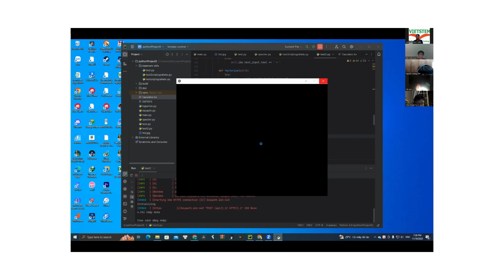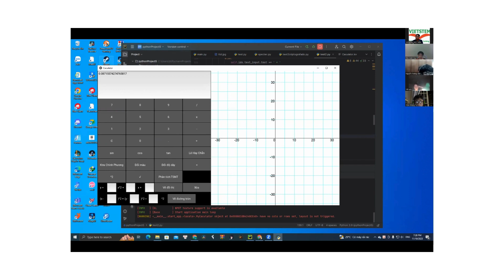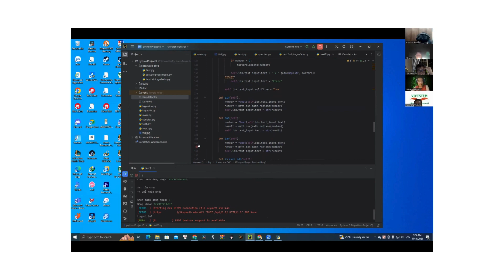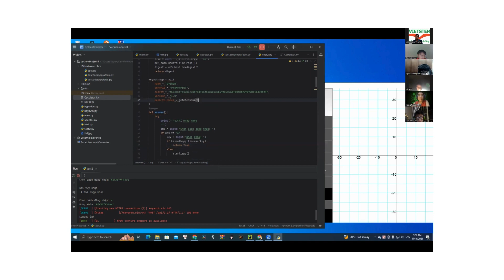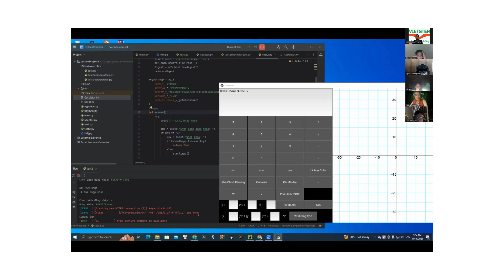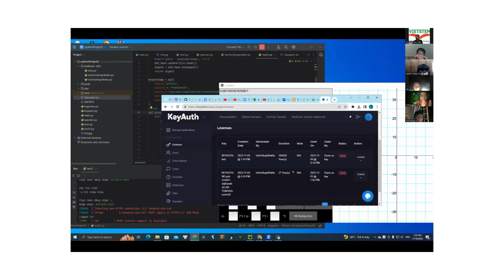Máy Tính Bỏ Túi - Nguyễn Hoàng Lâm - Lớp lập trình Python VS298